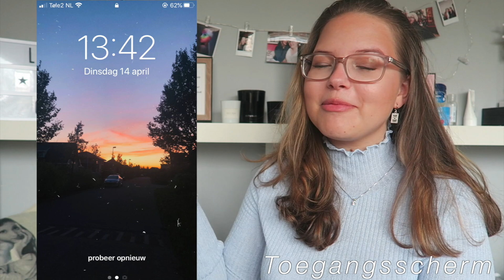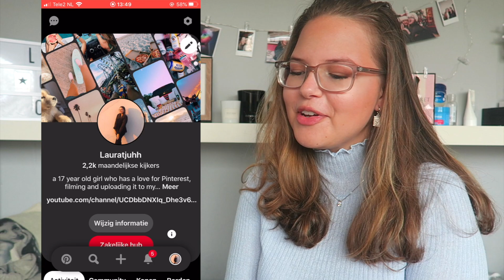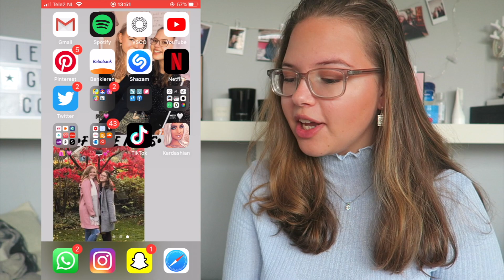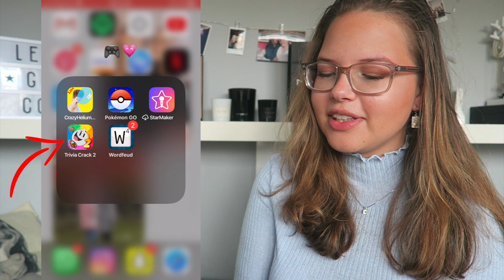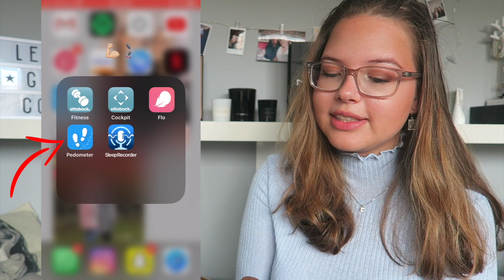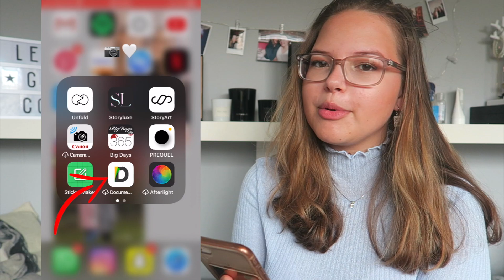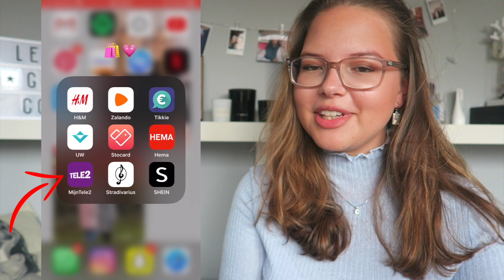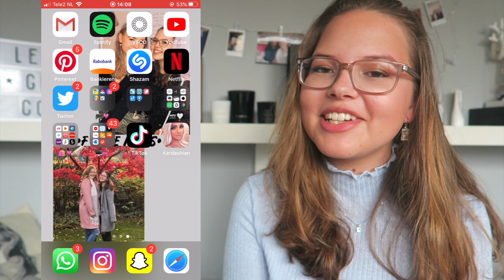what's on my iPhone 2020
Hey! In deze video laat ik jullie zien wat ik allemaal op mijn telefoon heb staan! Ik hoop dat jullie het leuk vinden :)

✰Tweede kanaal: WorldOfGirls
✰Spotify: Laura Held (ja i know lol)
✰VSCO: Lauratjuhh3

Hee! Ik ben Laura, en ik ben 16 jaar oud! (3 april is mijn bday)

Little reminder; Love yourself, you are beautiful. ♡
tags; (let hier niet op)
Lauratjuhh , Whats on my iPhone , Whats on my iPhone 8 , Whats on my iPhone 2020 , Iphone , Whats on my iPhone updated ,